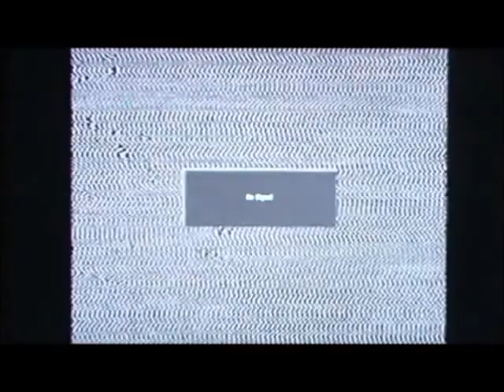CMGUS PRODUCTIONS: 2020 Sneaky Snooper by Audionautix TV SCREEN STATIC SNOW WHITE NOISE FLICKER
CMGUS PRODUCTIONS: 2020 Sneaky Snooper by Audionautix TV SCREEN STATIC SNOW WHITE NOISE FLICKER OF DOTS  * VIDEO FOOTAGE RECORDED ON VCR VHS NO SIGNAL FROM CABLE TV IN SIOUX FALLS SD 6 SEPTEMBER 2020